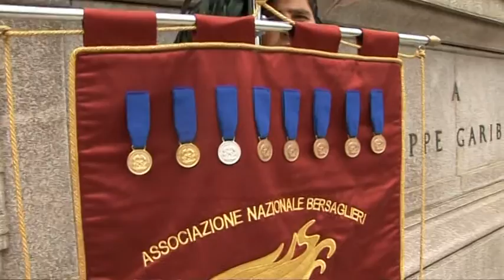BERSAGLIERI - 2010 - 140° ANNIVERSARIO BRECCIA PORTA PIA - 2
Onori ai Caduti della Repubblica Romana al Gianicolo